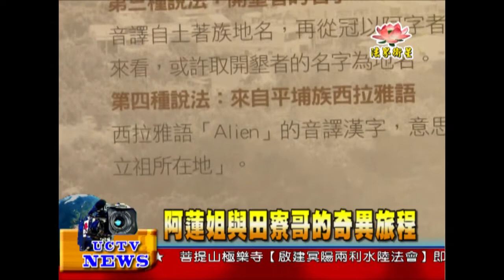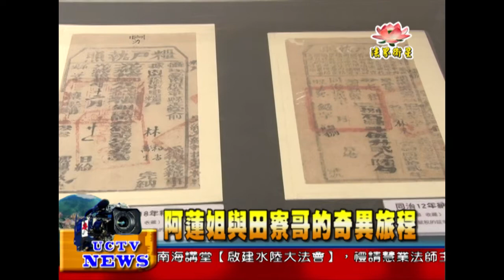法界新聞》20140928阿蓮姐與田寮哥的奇異旅程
法界新聞》

大高雄在縣市合併之後，涵蓋38區的豐富城市。為展現大高雄的歷史、生態、產業、族群、宗教、多元文化等各個面向，高雄市立歷史博物館規劃「展高雄」系列展覽，這次以「阿蓮姐與田寮哥的奇異旅程」為名，透過阿蓮姐與田寮哥兩個虛擬人物，介紹阿蓮、田寮兩區人文、自然、產業風貌，並注入當地居民對家鄉的熱烈情感，帶領觀眾進行一趟奇異旅程，一睹地方活力與風采。
阿蓮、田寮區北臨二仁溪，東以烏山與旗山區為鄰，中有大崗山，南接阿公店水庫。原為平埔族群居住地，在荷蘭時期引入大批漢人開墾，至清代各聚落大抵開發完成，因此留下了大量平埔族群與漢人進行土地交易的古契書。本次特展特別打造大崗山、月世界地形模型，讓觀眾鳥瞰大崗山、走入田寮的月世界惡地形，並展出許多阿蓮、田寮區地方特色文物，包括田寮區乾隆30年的新港文書與清代契書、現在已相當少見的早期農村編製黃麻的工具、在月世界拍攝電影的周邊刊物，以及阿蓮區大崗山超峰寺收藏的早期香爐、碑拓、錦飛鳳傀儡戲劇團戲偶...等，豐富的展覽內容，相當具有教育意義。
展期只到11月2日，歡迎前來高雄歷史博物館，認識高雄的阿蓮與田寮區的特色文化。